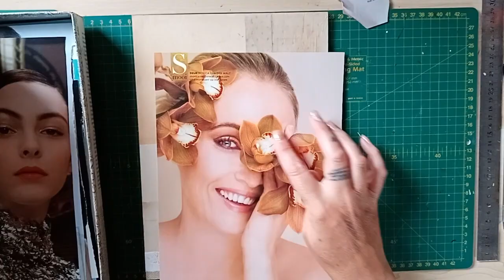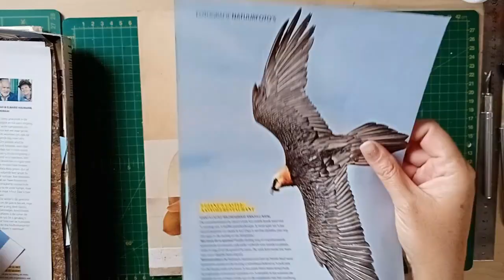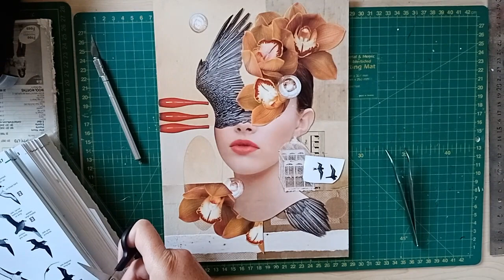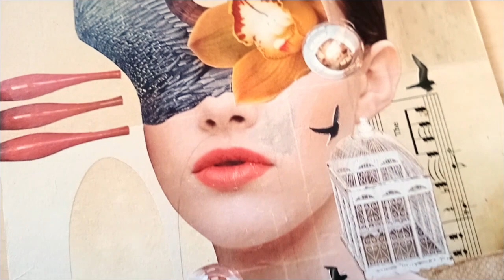Collage Composition Process || She Set Herself Free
Welcome to my Collage Artist ☆ Paper Junkie ☆ Image Collector ☆ Picture Puzzler ☆ Element Seeker Journey! ​

I love to play with paper, including collage art, journaling and glue books. To me, Collage defies logic and brings forth a sense of wonder and playfulness within the arrangement and interpretation of the random images selected.
IN THIS VIDEO:
I work with paper collage on a wood panel. My glue for this process is Gel medium which is always difficult as once things are glued down it is very difficult to move things around if I change my mind, so a little planning is necessary for this process...

SEND ME A POSTCARD/RANDOM IMAGES: Whenever I receive a postcard, I'll send you one in return. If you send me some images, I'll send you the collage back in return!
MARIANNE BURGER
Swakopmund
Namibia
13001
Africa